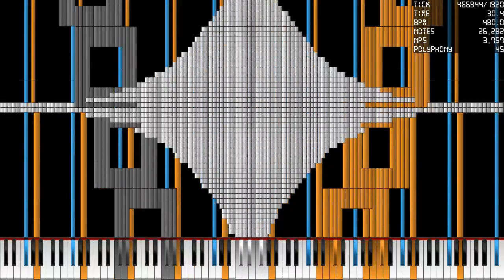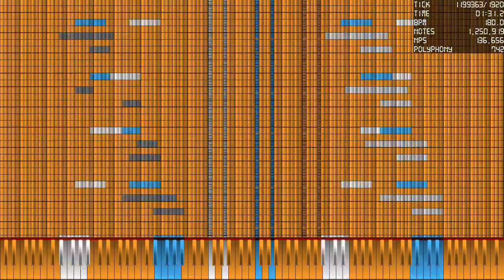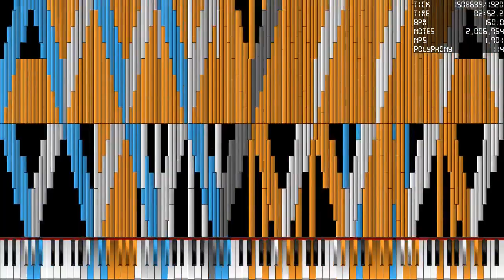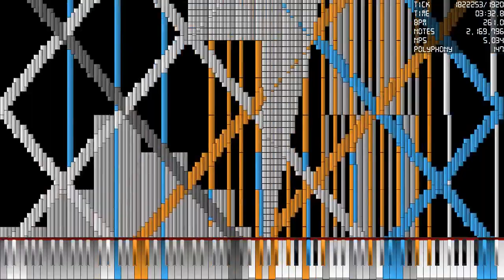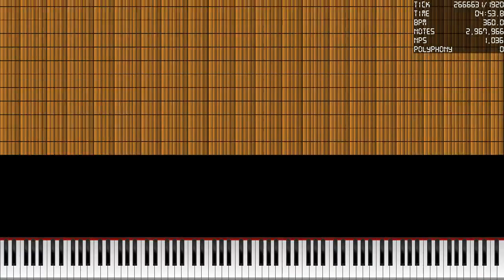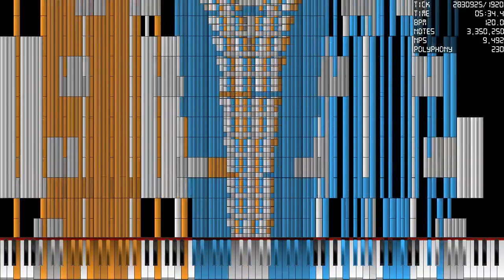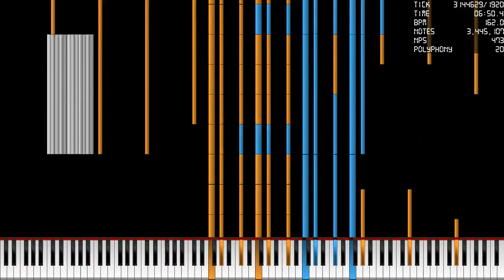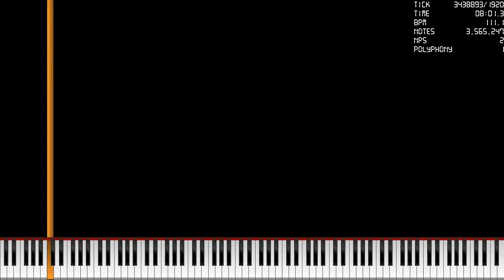[Black MIDI] Full Song MIDI's 2 U8 ~ 3.56 Million Notes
Made by: Ardi Hacker
Original Video: N/A

Used Program: UMP, FFmpeg
Used Soundfont: KSP (No Layers+).sfz
Used Synth: Keppy's MIDI Converter (1,000 Voices)

MIDI INFO

File Size: 27.31MiB
Resolution: 1,920
Tracks: 128
Notes: 3,565,248
Memory to Open: 159.14MiB
Duration: 08:07.2
Tempo: 32.58～480.50
Moment Max NPS: 310,690
Overlapping Notes: 3,947～3,245,450

PC Info:
CPU: AMD Ryzen 5 5600H 3.3GHz
GPU: NVIDIA GeForce GTX 1650
RAM: 8GB
SSD: 512GB
Pagefile: 40GB